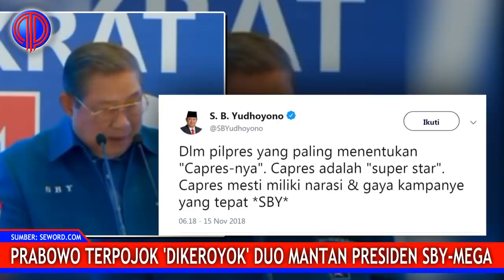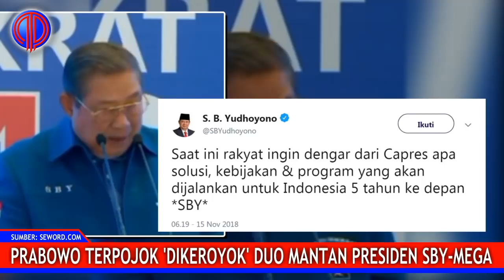Makin Terp0j0k! Prabowo 'Diker0y0k' Duo Mantan Presiden SBY-Mega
Prabowo akhir-akhir ini benar-benar makin terpojok dan babak-belur, dikeroyok oleh hujan kritik dari duo mantan presiden RI, SBY dan Megawati.

Prabowo makin tersudut, dan sampai detik ini belum merespons. Mulai dari Ketum PDIP Megawati Soekarnoputri yang biasanya kalem, dengan halus menohok Ketum Gerindra sekaligus capres Prabowo Subianto sampai ke Ketum Demokrat yang selama ini juga diam akhirnya angkat suara dan turun gunung.

Megawati turut menggaungkan kritiknya tapi masih bisa dipahami karena dalam posisi sebagai lawan bagi kubu Prabowo. Pernyataan SBY yang justru menusuk dari dalam karena SBY adalah bagian dari koalisi yang suara dan pengaruhnya dibutuhkan untuk mendongkrak Prabowo. Ironisnya SBY menggerus kekuatan Prabowo-Sandi secara perlahan tapi pasti. Bukan tanpa alasan pastinya.